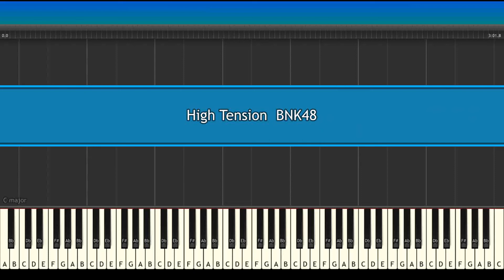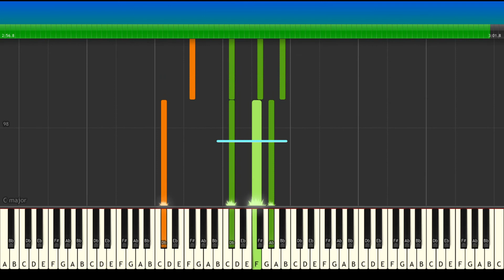[คอร์ดแบบง่าย] High Tension / BNK48 : Easy Piano Cover | Mob melody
ขอเพลงในคอมเม้นได้เลย